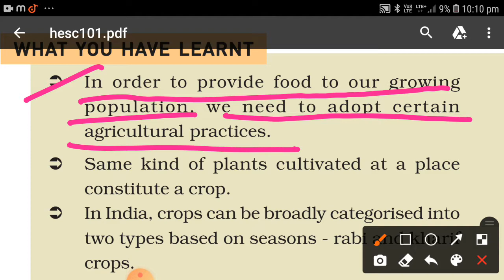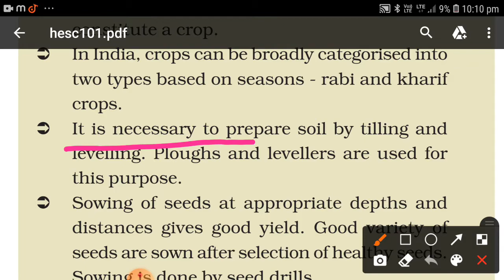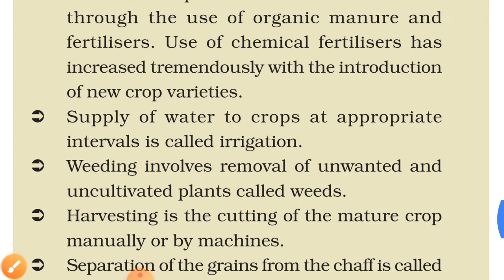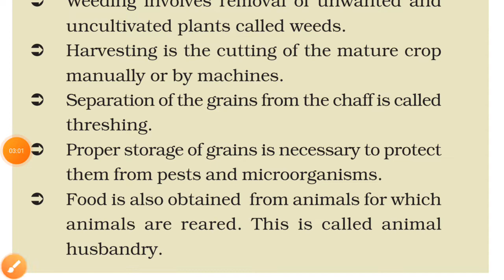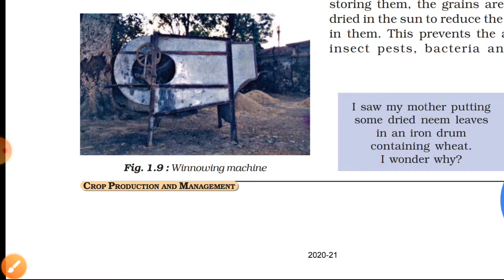what you have learnt chapter 1 crop production and Management class 8